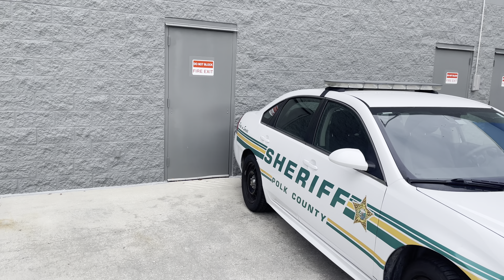Deputy Collins is blocking a fire exit at Walmart. Polk County Sheriff again.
Found Deputy Collins backed into a no parking area in front of Walmart. Deterring crime, fine. Blocking a fire exit? Not so much.